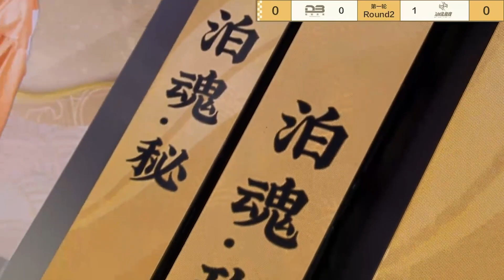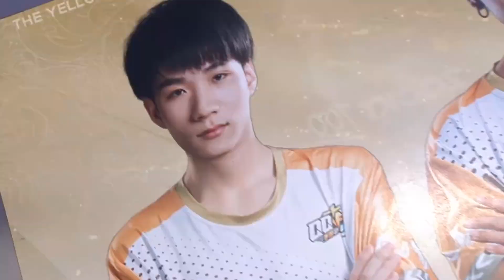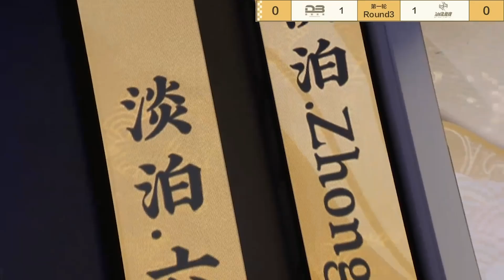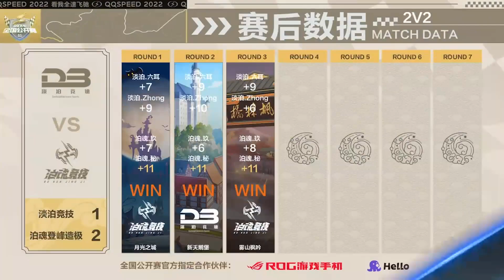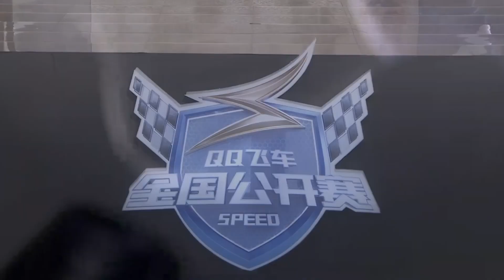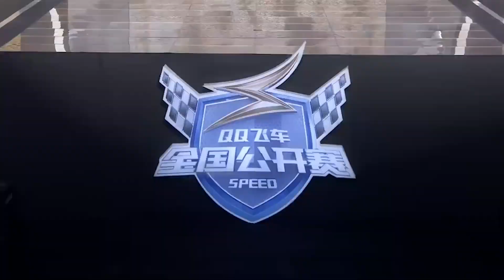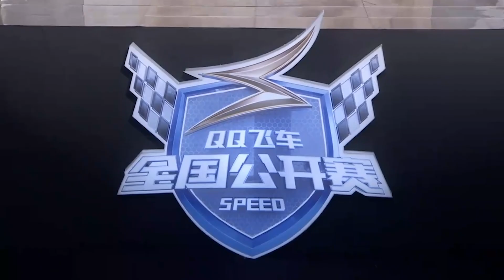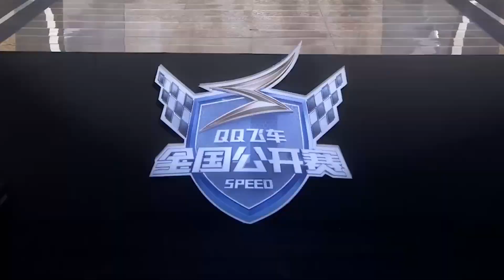【全國公開賽】仲聯手前職業六耳！ 2v2激戰！│淡泊 VS 泊魂(上）│車隊競速淘汰賽││QQ飛車│Garena極速領域